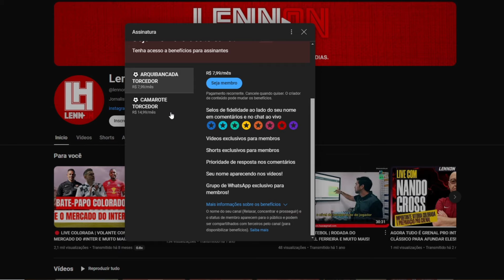⚠️ MERCADO COM RENOVAÇÃO GARANTIDA | O QUE DIZ A LEI | AS 2 POSSIBILIDADES DE BERNABEI | 50 MILHÕES!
👉 KTO (@KTO_brasil) - USE O CUPOM:  LENNON para ter 20% em freebet em até 100 reais no seu primeiro depósito